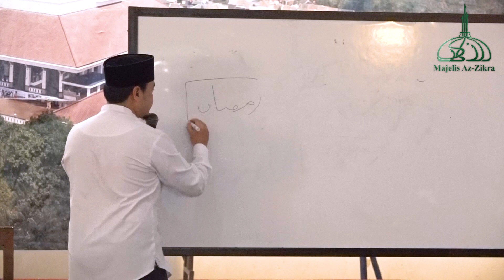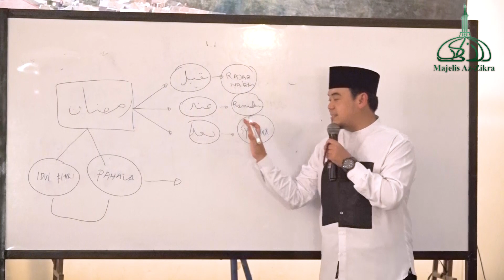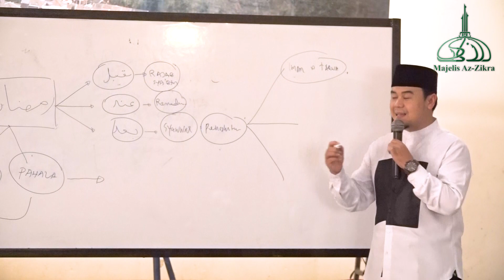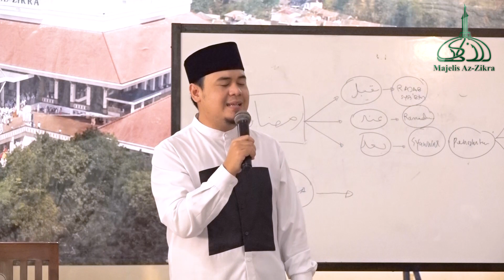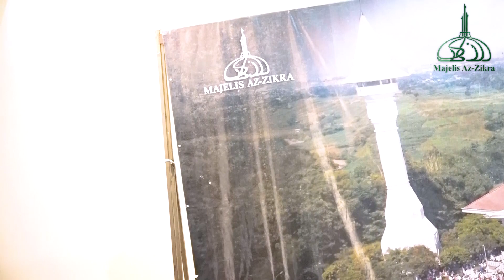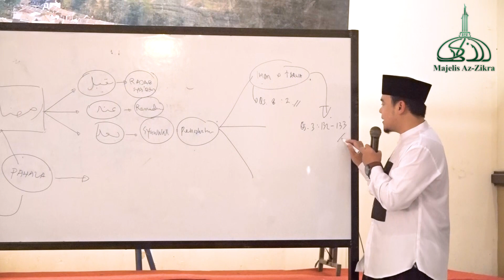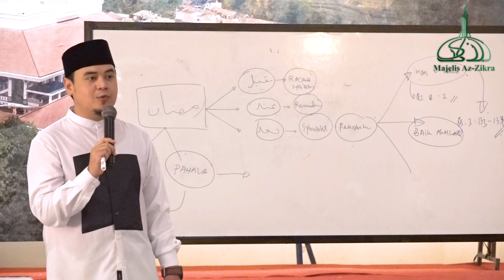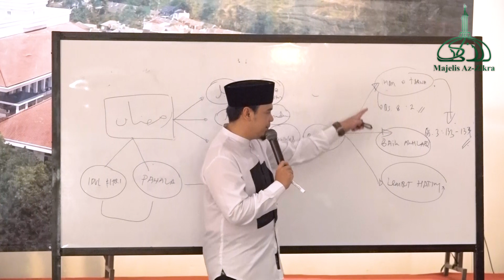(KAJIAN MUSLIMAH) CIRI CIRI ORANG YANG BERHASIL RAMADHANNYA - USTADZ HILMAN FAUZI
Official Media Masjid Az-Zikra Sentul, Bogor

Donasi Support Az-Zikra Media No. Rek 76928859 a/n Yayasan Az-Zikra, Bank Syariah Mandiri